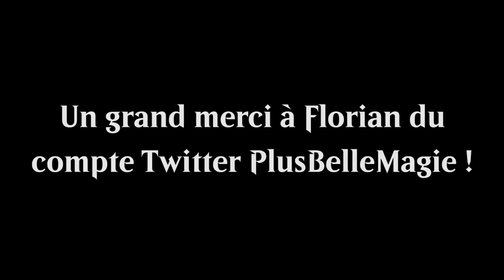BEST OF #21 : PL rappelle à l'ordre ses adversaires !